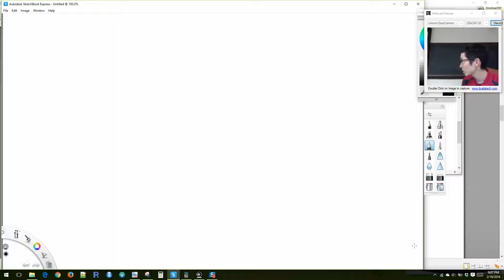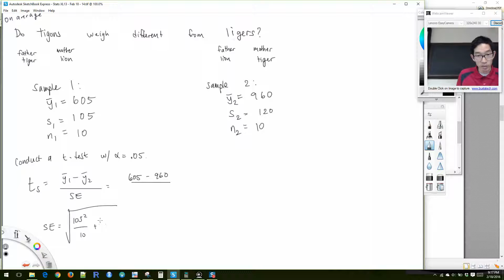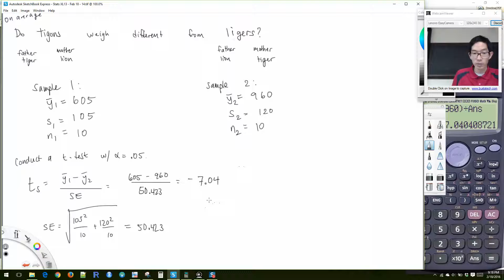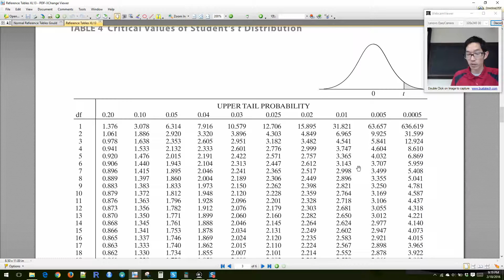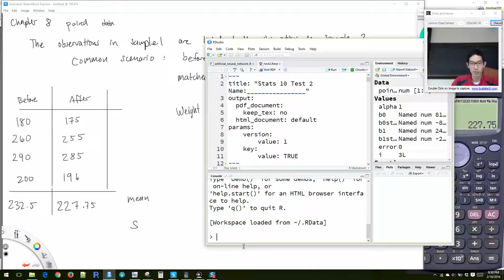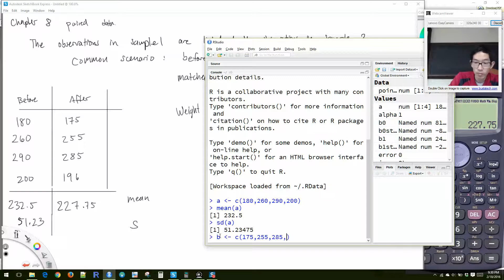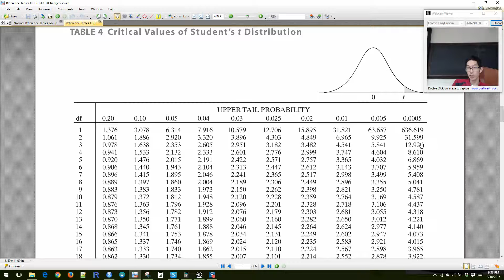Stats XL13 Lecture February 18, 2016 part 2